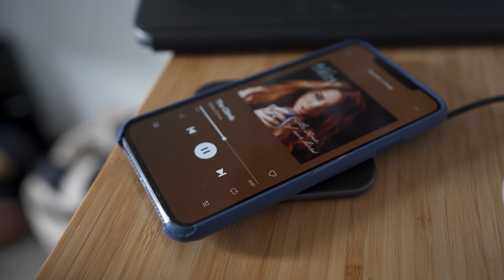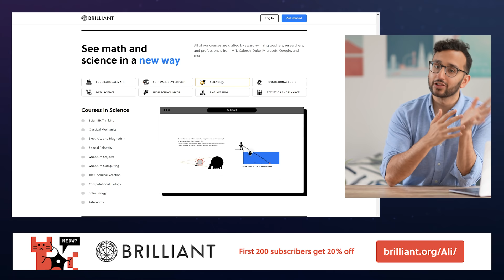Why I'm Never Tired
To improve your thinking and learning skills, and sign up for free.

In this video I'll be going over 6 tips that have drastically improved my sleep quality and have contributed to more restful nights.

00:00 Intro
00:17 Keep a Kindle on the nightstand
01:04 Get a physical alarm clock
01:45 No caffeine after 2 PM
02:28 Get blackout curtains
03:00 Optimal sleeping temperature
03:43 The pilot's strategy for falling asleep

- It's also available on all podcast platforms, including Spotify, Apple Podcasts etc.